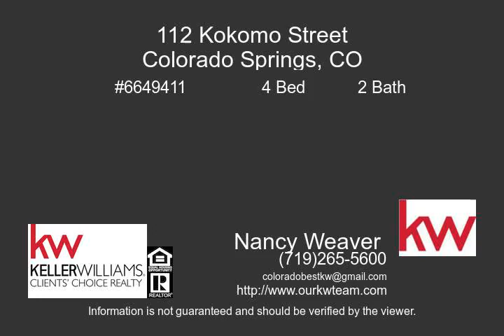112 Kokomo Street Colorado Springs CO 80911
Extra Spacious 4 Bedroom 2 Bathroom Home Ready For Move In Just Before School Starts  This 1 753 Square Foot Home Has Everything You Need From A 2 Car Garage To A Backyard For Running Around  Tile And Wood Flooring Throughout  Call Today To Schedule Your Appointment